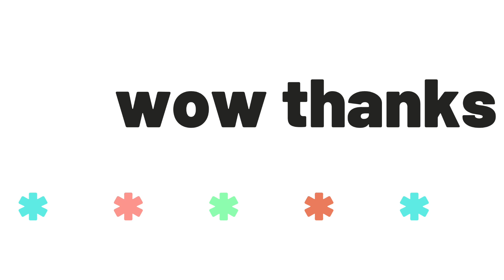Ribaldry and Soul Wisdom (Full Album) - Hila The Killa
A serendipitous collaboration between two soul mates longing for deep connection. Experience the growth of a young Jewish girl from New York into a real rapper, yo.

Meet Hila the Killa now - right here on our channel!

0:00 - Do a Little Curtsy
0:45 - Hila the Killa
2:20 - Hippy
4:36 - Shalom
7:41 - Foreplay
8:26 - Safe Sex (Turns Me On)
11:55 - Body Hair
15:18 - Not a Fighter
18:03 - Killin' Hate
18:57 - I'm a Real Rapper, Yo
23:26 - Much to Learn
25:32 - A Baby O'Shea